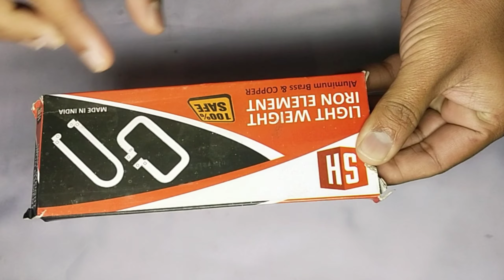How to make Water heater || सिर्फ ₹30 में हीटर बनाओ || samar experiment || Electrical bro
This is real water heater